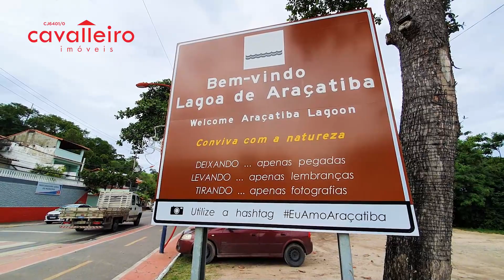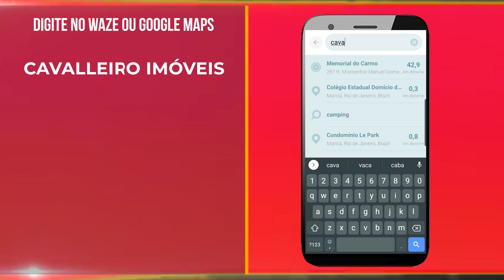ARAÇATIBA - COMERCIAL OU RESIDENCIAL! CASA FRENTE AO CALÇADÃO - MARICÁ/RJ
Casa em Ponto Comercial privilegiado próximo ao aeroporto de Maricá de frente para a  Lagoa de Araçatiba!

Excelente casa junto ao Fórum de Maricá.

E DÁ PRA FICAR MELHOR QUE ISSO? 🙀 CLARO!!!

A casa principal conta com sala 3 ambientes, 2 quartos, copa/cozinha, banheiro, área de serviço, garagem coberta para 1 carro, piscina, varanda, área gourmet, mirante com vista para lagoa;
E a casa dos fundos possui também 3 quartos, banheiro social;
Quintal gramado com jardim e pomar com árvores frutíferas.

GARANTA JÁ A SUA CASA PRÓPRIA!

- Área de Construção: 355m²
- Área do terreno: 600m²

👉 Valor casa: A Partir de R$ 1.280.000
👉 Código do Imóvel: CA3734

Imóveis em Maricá, compre com segurança, procure sempre profissionais cadastrados no Creci, imobiliária em Maricá, é a Cavalleiro Imóveis.